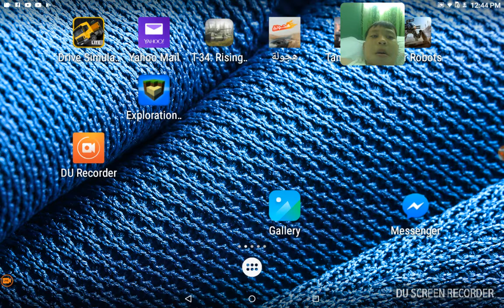T 34 rising from the ashes